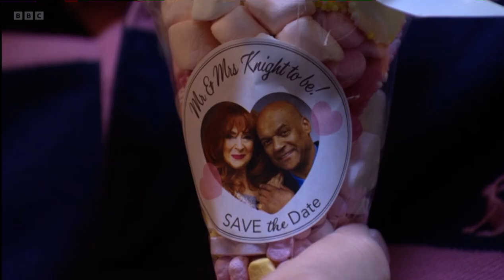Eastenders George and Elaine tells everyone in the vic that they are getting married in November